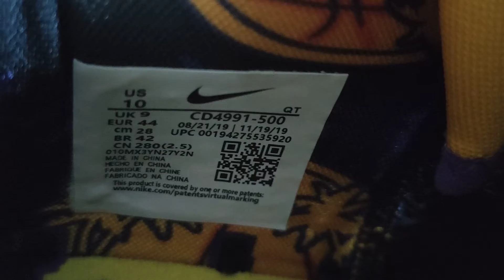Kobe 5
Manufacturers and exporters from China!